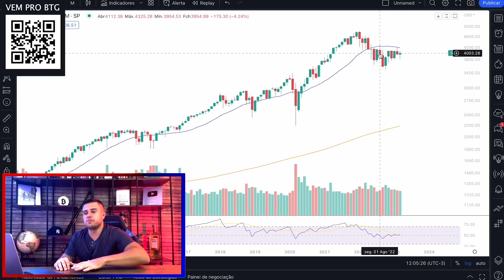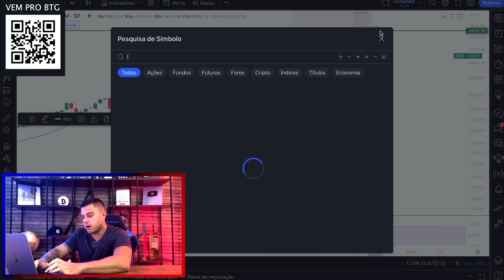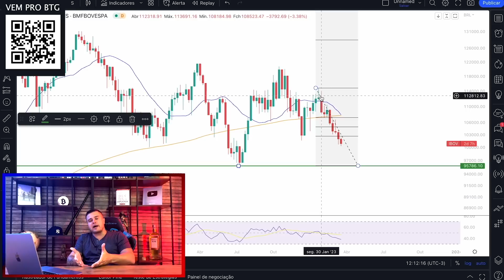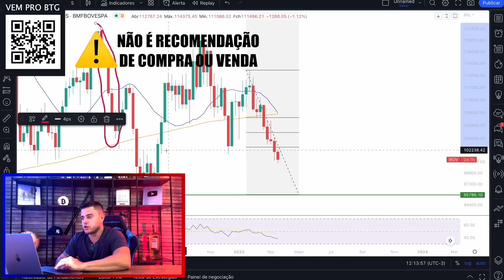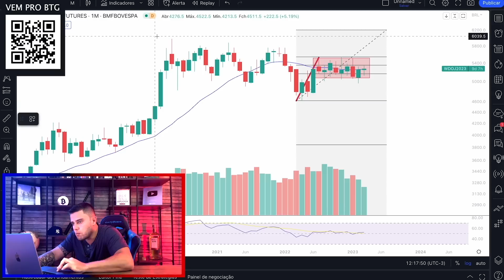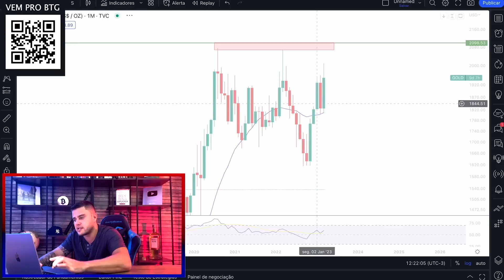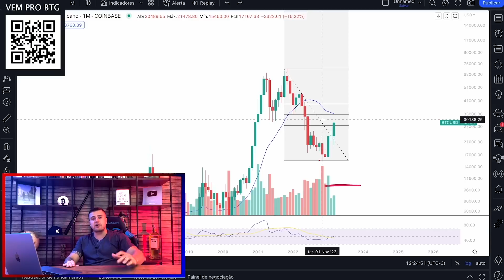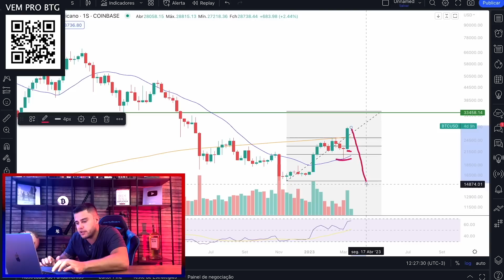PRA ONDE VAI O MERCADO - Análise S&P, IBOV, BITCOIN, OURO, DÓLAR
Análise técnica geral dos mercados S&P 500 , IBOV , OURO , BITCOIN , DÓLAR